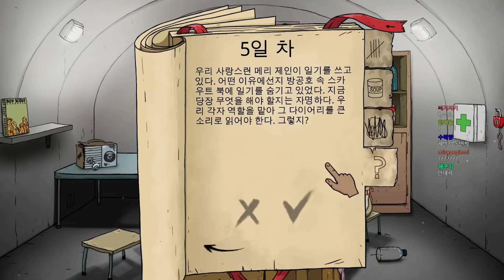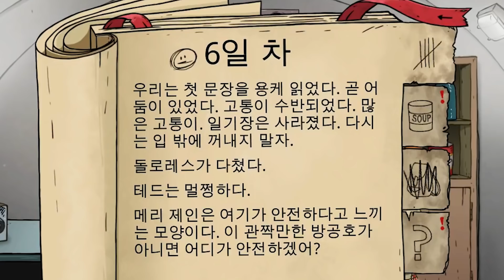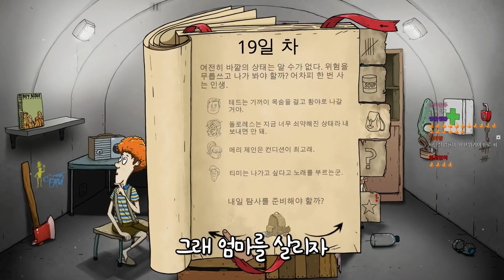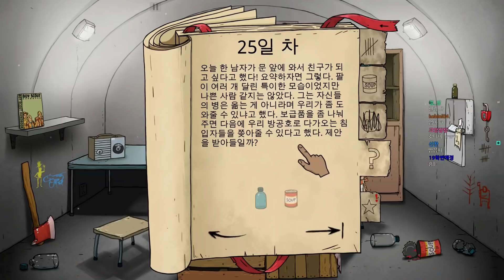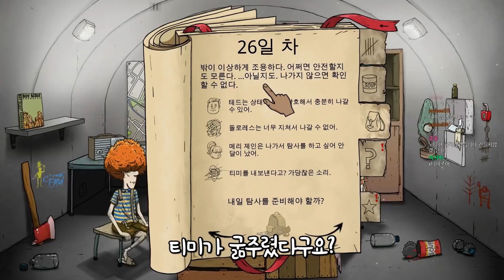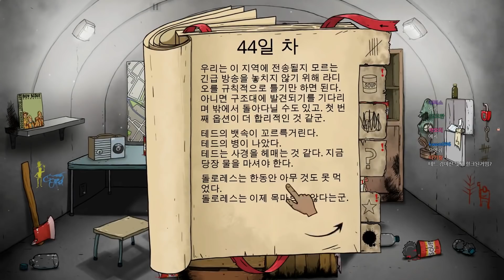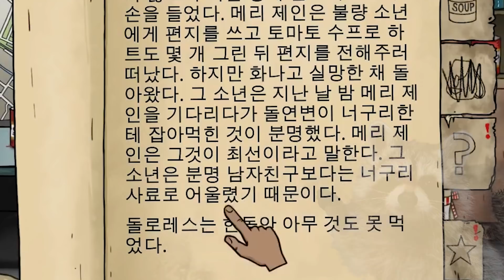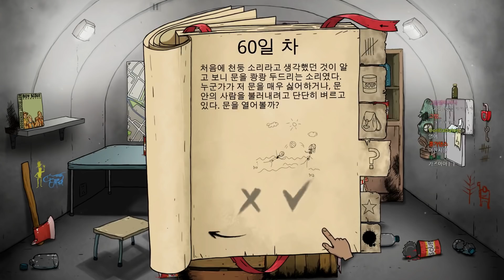난 이 녀석이 싫습니다 (티미 혐오를 멈춰주세요)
편집 : Cobung 님

썸네일 : 머독